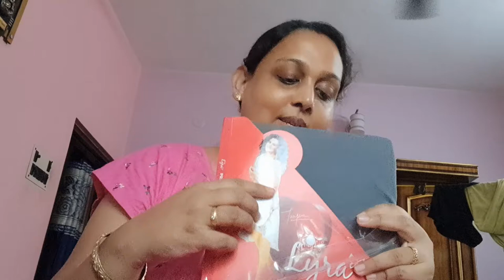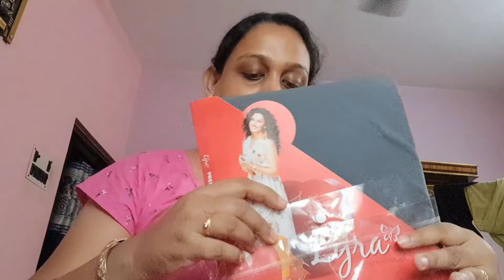My Puja Shopping vlog